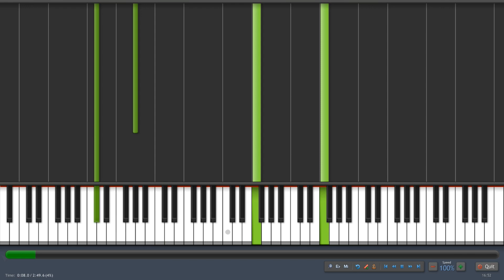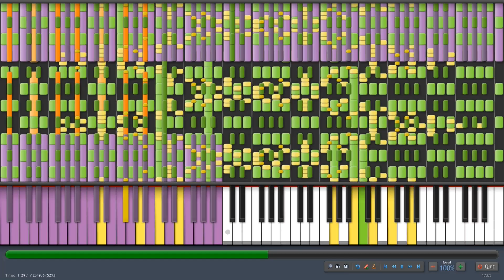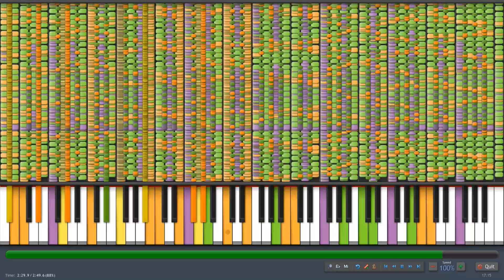[Black MIDI] Synthesia - Reach for the Moon ~ Immortal Smoke 32.3 Million NO LAG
Made by: ICEwiimaker

Technical Information:

MIDI Filename: Fujiwara no Mokou's Theme act.5.0.mid
MIDI Size: 185 MB
MIDI Note Count: 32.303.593 notes
Soundfont: Farfisa V4 (KaleidonKep99)
Synth: BASSMIDI
MIDI Player: Synthesia 0.8.0